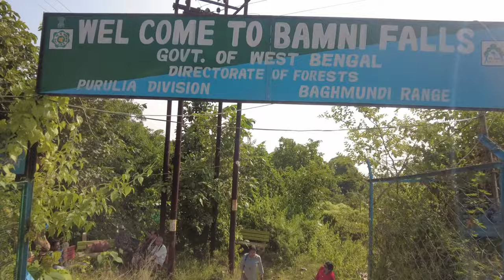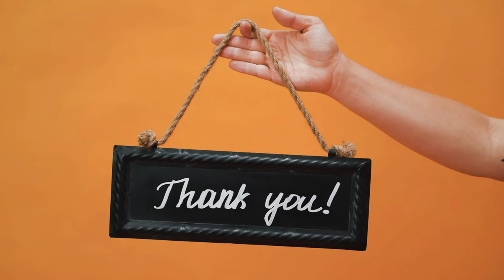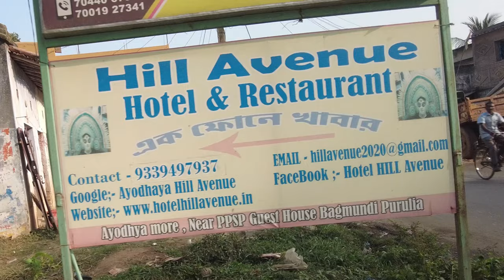Experience the Magic of Purulia: A Complete Tour Including Baranti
Experience the Magic of Purulia: A Complete Tour Including Baranti in 3 days.

Purulia is a land of natural beauty. The lush green landscape, verdant hills, and dense forests make it a perfect tourist destination that gives a rustic ambiance and peaceful surroundings to weary city dwellers. This westernmost district of West Bengal unravels her untapped mystery and wondrous beauty. The landscape is rocky and undulating. The tourism of Purulia centers around its hills, and forests as well as its archeological excavations and the relics of ancient buildings and temples. Tribal ethos enriches the mystic charm and natural beauty of this land of red soil and red blooms of Palash. The region is home to different tribal communities like Santhals, Kurmis, and Kherias-Sabars to name a few. Song and dance are an intrinsic part of the lives of the tribal people.

In this video, I covered so many places like Matha Pahar, Pakhi Pahar, Khairabera Daam, Lower Daam, Upper Daam, Marbel Lake, Bramni Falls, Turga Lake, and Baranti.
purulia trip from kolkata

purulia trip guide

purulia trip plan

purulia trip by car

purulia trip from kolkata by bike
purulia trip from kolkata by car
purulia trip by bike

purulia trip in march

purulia trip inside out

purulia trip cost

purulia tripura

purulia trip vig

purulia trip plan
purulia tour

purulia video

For any query, you can contact Ashirbad tour & travels, no- 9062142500 / 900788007.